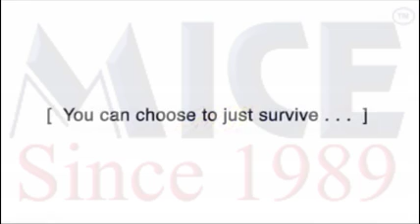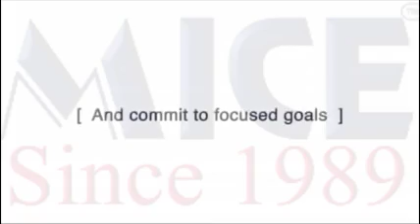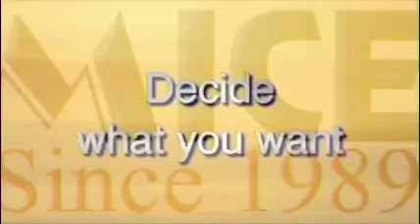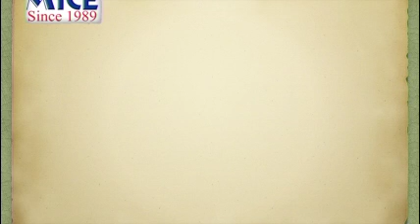MICE Android Promotion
Manipal Institute of Computer Education. Android Training in MICE.